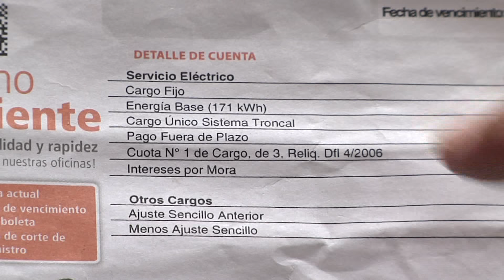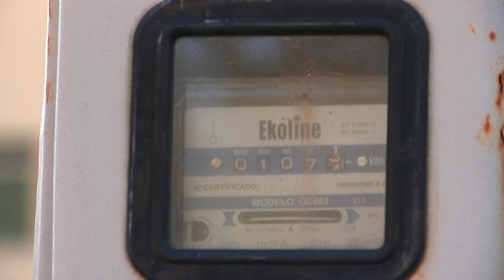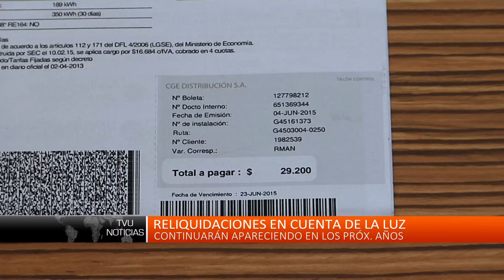Vecinos solicitan que el Estado se haga cargo de alzas en la luz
Durante junio se sumaron cuatro meses más de reliquidación, producto de un error en el gobierno anterior.